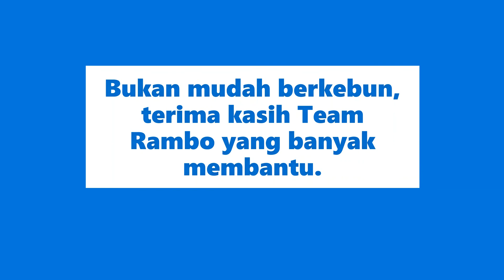Menghidup Sawit: Kisah Tentang Kasih Sayang - Suka Duka Dunia Perkebunan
Ini bukan kisah kejayaan tetapi kisah suka duka serta pengalaman menghidup sawit sekangkang kera di pinggir hutan. Pesan aku jika kail panjang sejengkal lautan dalam jangan di duga. Terlalu banyak duka dari suka dan yang pasti ini kisah tentang kasih sayang. Bukan wang ringgit atau masa jadi halangan, tapi sebelum memulakan sesuatu kaji lah sama cerita buruk dan susahnya dan jgn hanya kira berapa tan harga sawit sekarang...anda boleh pitam... Baru kau kenal apa itu kumbang, kera,beruk,tikus,ular dan juga khinzir hutan. Selamat menonton dan terima kasih. Ini kisah aku...kisah tentang kasih dan sayang dari Maha Pencipta.